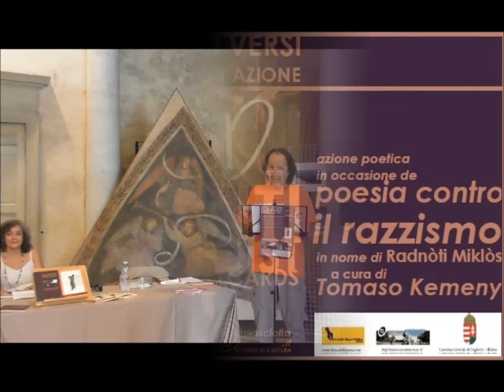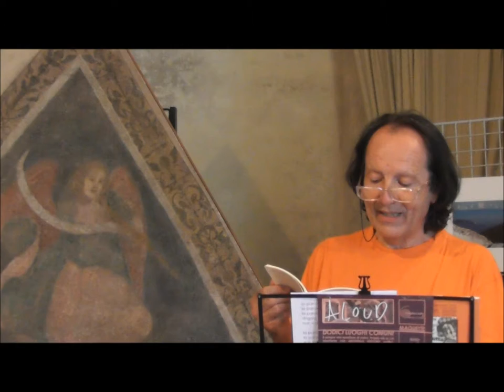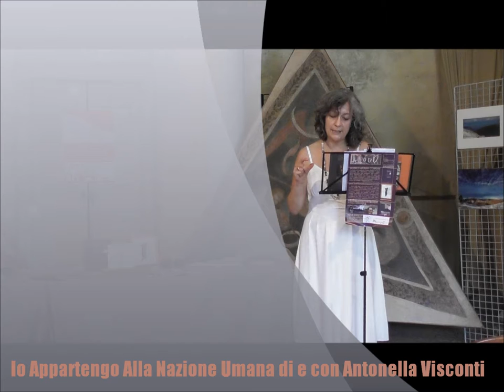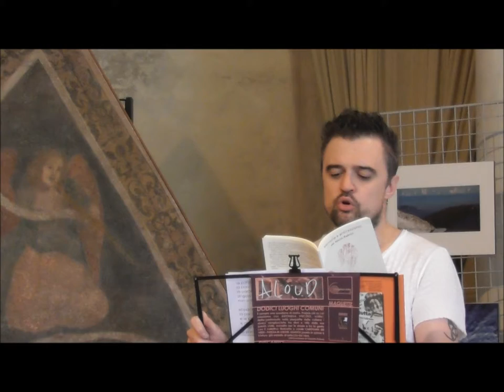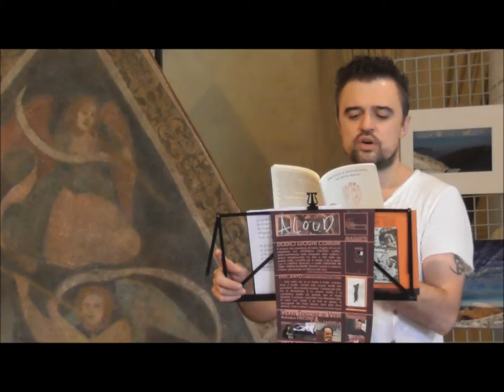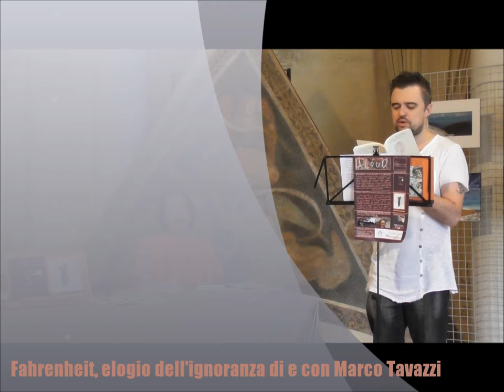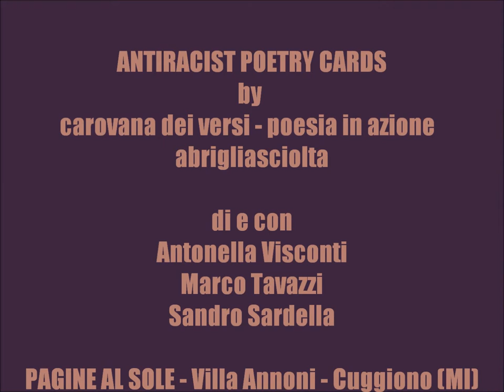ALOUD abrigliasciolta | ANTIRACIST POETRYCARDS | carovana dei versi|poesia in azione | 2017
ALOUD abrigliasciolta
ANTIRACIST POETRYCARDS
di e con Antonella Visconti, Sandro Sardella e Marco Tavazzi
per CAROVANA DEI VERSI|POESIA IN AZIONE abrigliasciolta
in memoria di Luciano Duò

Maquette abrigliasciolta by ViTaSa
Pagine al sole 24.06.17

La maratona plaquette tra DODICI LUOGHI COMUNI di Antonella Visconti e DISCANTO SABBIARABBIA&LUCCIOLE di Sandro Sardella, intessuta da Marco Tavazzi si è trasformata in una postAzione nel torrido pomeriggio editoriale.

Le tre colonne portanti del collettivo CAROVANA DEI VERSI - POESIA IN AZIONE abrigliasciolta hanno ricomposto la performance ANTIRACIST POETRYCARDS nella sala ovale di Villa Annoni a Cuggiono (MI) per la settima rassegna editoriale PAGINE AL SOLE.

A tre anni dall'anteprima alla Casa della Poesia di Milano in occasione della serata a cura di Tomaso Kemeny MEMORIA E ANTIRAZZISMO per Miklòs Radnòti (20.2.14), dopo la pubblicazione nel dicembre 2014 presso le edizioni Arcipelago edizioni e nel giugno 2016 ne ALOUD abrigliasciolta, questa versione è dedicata all'amico con cui abbiamo calpestato tanti percorsi e che ha aperto le sue edizioni Arcipelago alle performance de CAROVANA DEI VERSI - POESIA IN AZIONE abrigliasciolta.

(21 settembre 1954-11 agosto 2016)